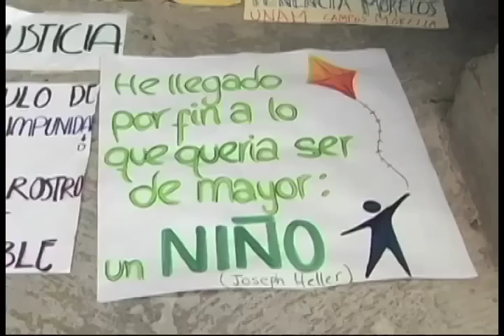Exigen justicia con marcha por el asesinato de dos pequeños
Hace tres días los cuerpos sin vida de Yamilet y José Luis fueron localizados en un ducto de agua los pequeños desaparecieron en mayo